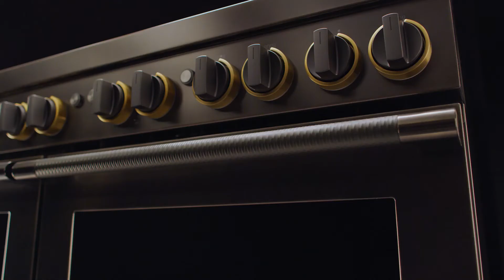Smoke & Brass Professional-Style Range | JennAir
From the ashes of old luxury, the Smoke & Brass Professional-Style Range ascends to new heights of art and craft. Each one-of-a-kind piece features a distressed smoke finish, brazen brass accents, plus an anodized handle and knobs.

Only 50 ranges exist, etched with their name and production number